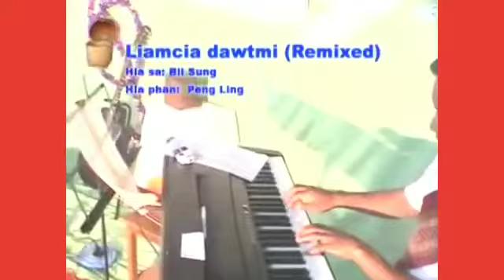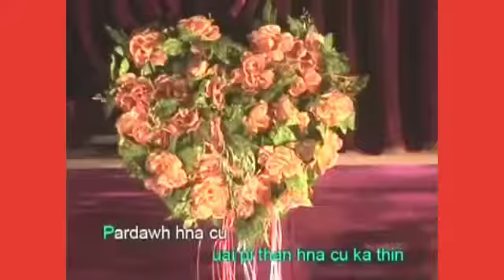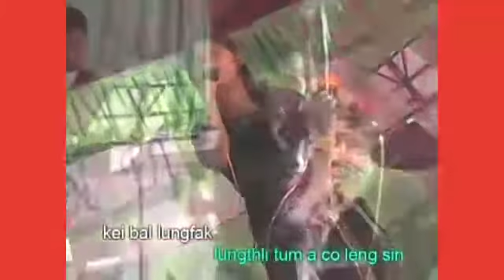Liam Cia Dawtmi by BilSung